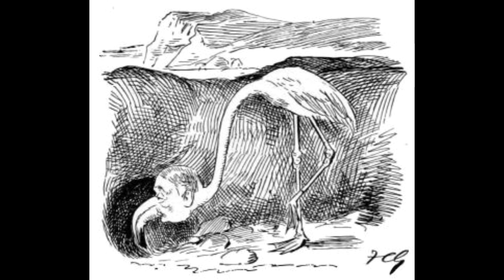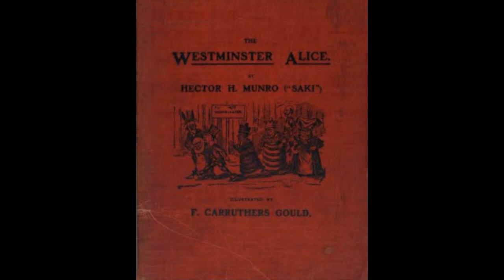Saki : The Westminster Alice Chapter 6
Alice in Difficulties
“How are you getting on?” asked the Cheshire Cat.
“I’m not,” said Alice.
Which was certainly the truth.
It was the most provoking and bewildering game of croquet she had ever played in.
The other side did not seem to know what they were expected to do, and, for the most part, they weren’t doing anything, so Alice thought she might have a good chance of winning—though she was ever so many hoops behind. But the ground she had to play over was all lumps and furrows, and some of the hoops were three-cornered in shape, which made them difficult to get through, while as for the balls (which were live hedgehogs and very opinionated), it was all she could do to keep them in position for a minute at a time. ...

@InkwellsandCurtainsPodcast presents Saki's  political parody, based on Alice's Adventures in Wonderland & Through the Looking Glass, published in 1902 and illustrated by F. Carruthers Gould (‘with apologies to Sir John Tenniel’).
A collection of satirical vignettes, with an array of characters from the Carrollian landscape.